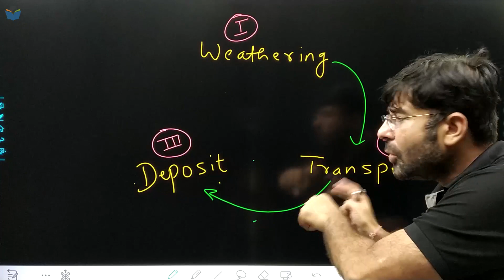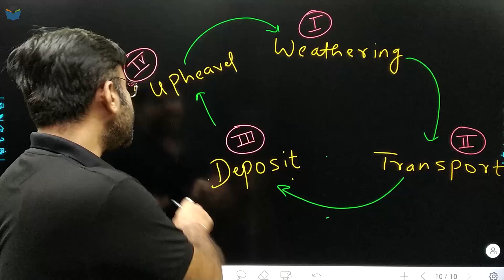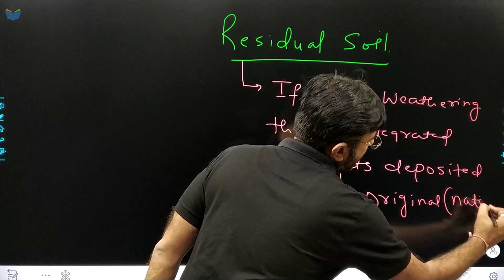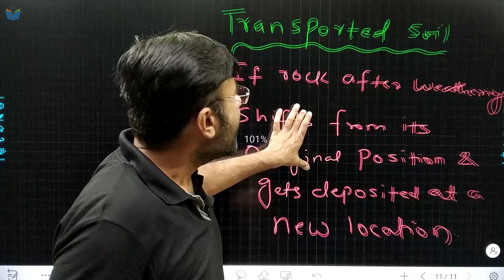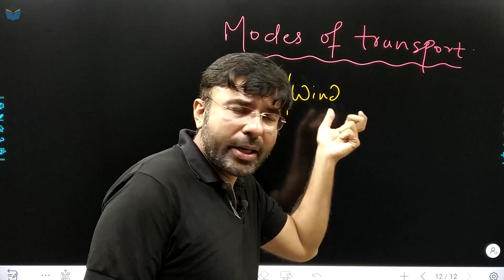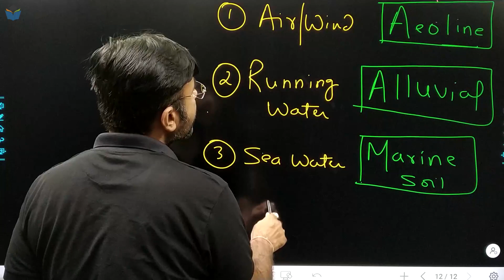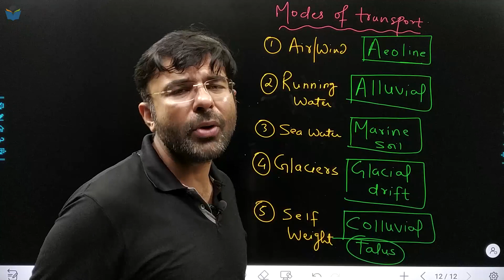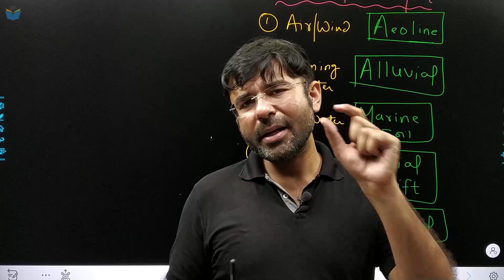Lec 03 Origin Of Soil -Transported Soil & Modes Of Transport | Soil Mechanics | Geotechnical Engg.